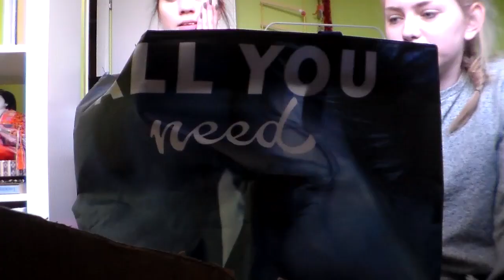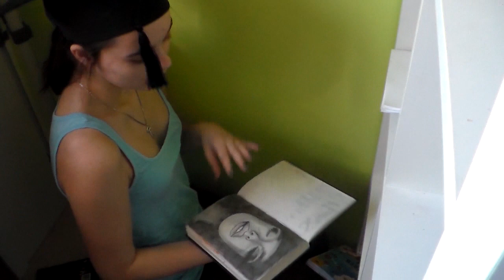Hoe ontstond onze vriendschap?!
Hallo mensen!

Vandaag gaan ik en Marije mijn kamer een make over geven, ook hebben we nog een leuke Q&A gedaan!

Laat me in de comments weten wat je ervan vond!

Vond je de video leuk? Zo blijf je op de hoogte van mijn kanaal!

Laat een like achter of een comment om me te laten weten wat je er van vond!

Hoi! Even voorstellen; Ik ben Lois, een allerdaagse tiener die een passie heeft voor film. WAT EEN CLICHE?! Elke zondag om 16:00 uur post ik een nieuwe video, zoek me op op social media op voor een praatje of vragen!

Peptalk:
Besteed voldoende tijd aan mensen waar je een goed gevoel bij hebt.